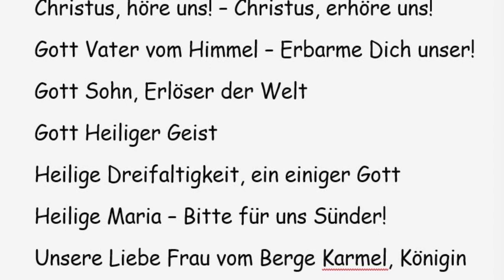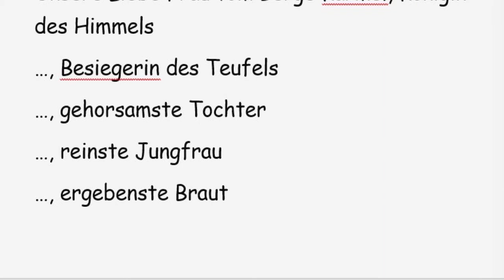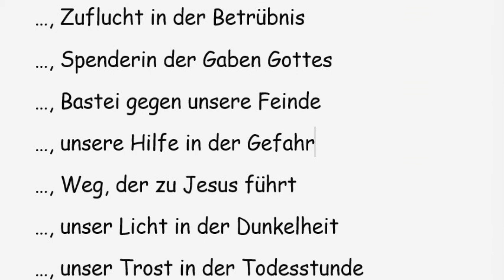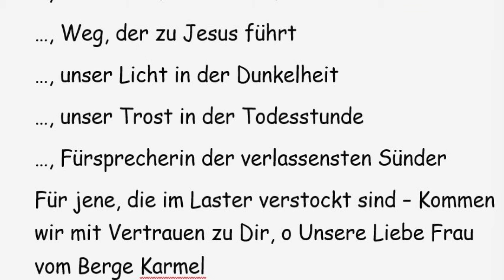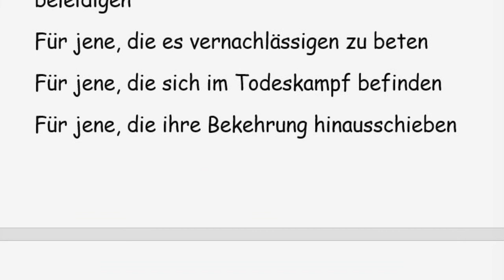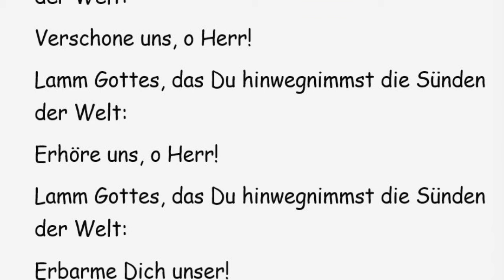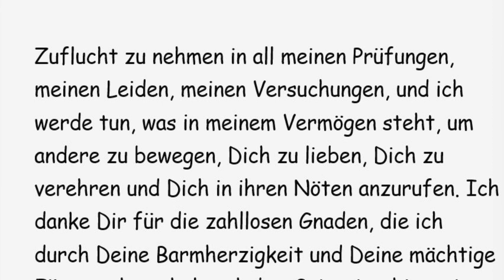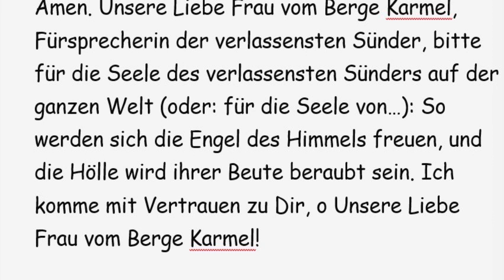Litanei Unserer Lieben Frau vom Berge Karmel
Herr, erbarme Dich unser!
Christus, erbarme Dich unser!
Christus, höre uns! – Christus, erhöre uns!
Gott Vater vom Himmel – Erbarme Dich unser!
Gott Sohn, Erlöser der Welt
Gott Heiliger Geist
Heilige Dreifaltigkeit, ein einiger Gott
Heilige Maria – Bitte für uns Sünder!
Unsere Liebe Frau vom Berge Karmel, Königin des Himmels
…, Besiegerin des Teufels
…, gehorsamste Tochter
…, reinste Jungfrau
…, ergebenste Braut
…, lieblichste Mutter
…, vollkommenes Vorbild der Tugenden
…, sicherer Anker der Hoffnung
…, Zuflucht in der Betrübnis
…, Spenderin der Gaben Gottes
…, Bastei gegen unsere Feinde
…, unsere Hilfe in der Gefahr
…, Weg, der zu Jesus führt
…, unser Licht in der Dunkelheit
…, unser Trost in der Todesstunde
…, Fürsprecherin der verlassensten Sünder
Für jene, die im Laster verstockt sind – Kommen wir mit Vertrauen zu Dir, o Unsere Liebe Frau vom Berge Karmel
Lamm Gottes, das Du hinwegnimmst die Sünden der Welt:
Verschone uns, o Herr!
Erhöre uns, o Herr!
Erbarme Dich unser!
V. Unsere Liebe Frau vom Berge Karmel, Hoffnung der Verzweifelten,
R. Bitte für uns bei Deinem göttlichen Sohn.
Lasset uns beten! Unsere Liebe Frau vom Berge Karmel, glorreiche Königin der Engel, Kanal der zärtlichsten Barmherzigkeit Gottes gegen die Menschen, Zuflucht und Fürsprecherin der Sünder, ich werfe mich vertrauensvoll vor Dir nieder und flehe Dich an, mir zu gewähren… Dafür verspreche ich Dir feierlich, zu Dir meine Zuflucht zu nehmen in all meinen Prüfungen, meinen Leiden, meinen Versuchungen, und ich werde tun, was in meinem Vermögen steht, um andere zu bewegen, Dich zu lieben, Dich zu verehren und Dich in ihren Nöten anzurufen. Ich danke Dir für die zahllosen Gnaden, die ich durch Deine Barmherzigkeit und Deine mächtige Fürsprache erhalten habe. Sei weiterhin meine Beschützerin in der Not, meine Führerin im Leben und meine Trösterin in der Todesstunde. Amen. Unsere Liebe Frau vom Berge Karmel, Fürsprecherin der verlassensten Sünder, bitte für die Seele des verlassensten Sünders auf der ganzen Welt (oder: für die Seele von…): So werden sich die Engel des Himmels freuen, und die Hölle wird ihrer Beute beraubt sein. Ich komme mit Vertrauen zu Dir, o Unsere Liebe Frau vom Berge Karmel!